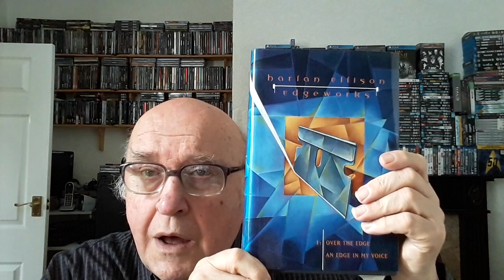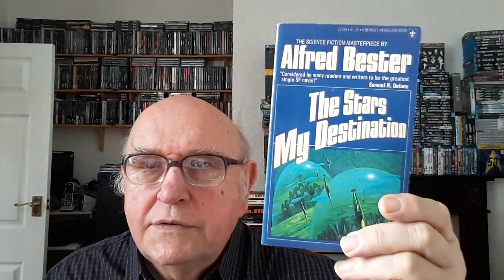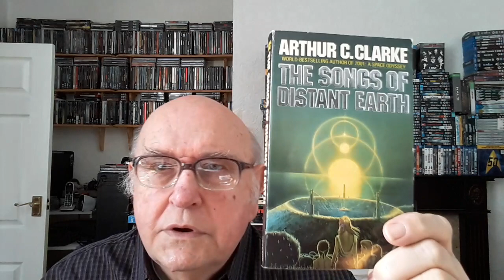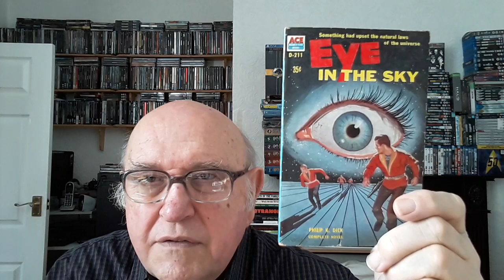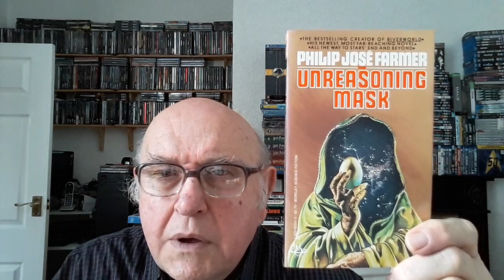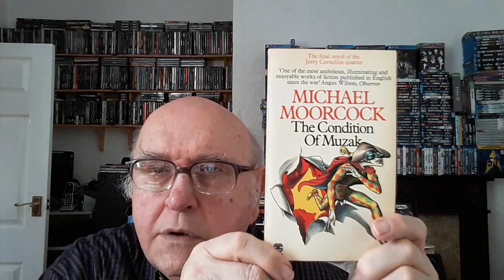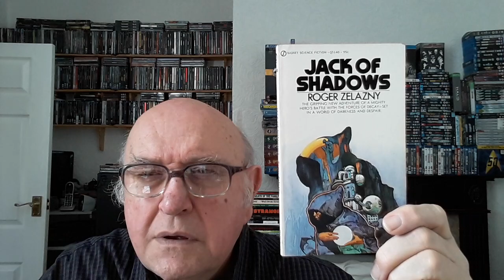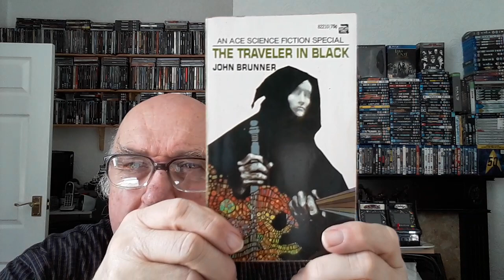Vintage Science Fiction Paperbacks - The Novels